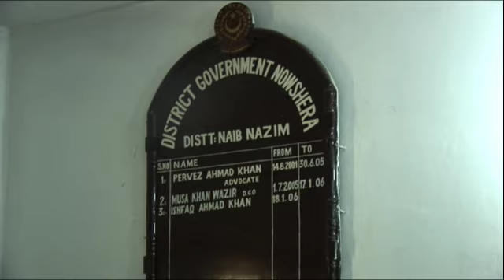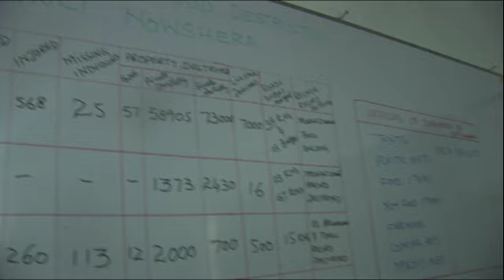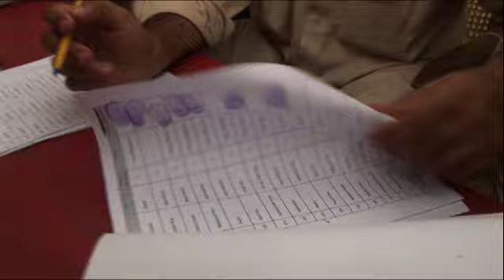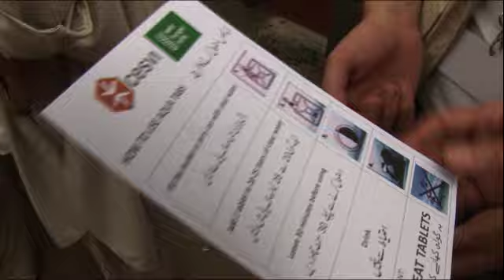Nothelfer Jürgen Mika in Pakistan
Jürgen Mika ist Nothelfer der Welthungerhilfe in Pakistan. Er koordiniert die Hilfseinsätze in den Katastrophengebieten. Im Video berichtet er von den Vorbereitungen zu einer Verteilung von 1000 Hygiene-Sets an Obdachlose im Distrikt Nowshera.